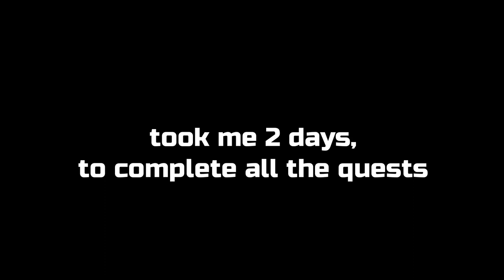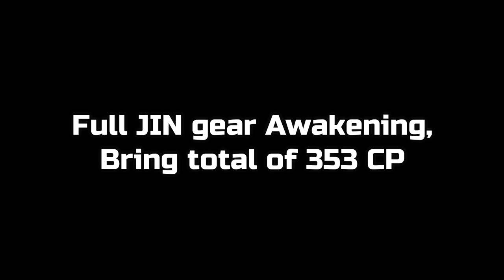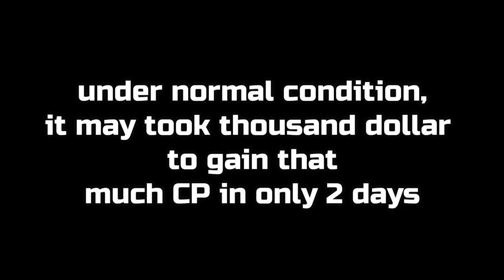No red gear? No problem. Awaken Full set JIN gear, with Roman transfer trick - Black Desert Mobile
Let see how much CP can we gain from Gear Awakening on Full Set JIN Gears, and additionally, I will also show an example of transferring PEN from dummy gear to an Awakened Gear.

and for gear awakened enchant from PEN,
this is my optional strategy of using dummy gear.
i did this so i can protect my main gear from losing its upgrade, so i choose to upgrade a dummy gear and transfer it once i made it.

i have learn a painful lesson of rushing my main JIN gear to PEN...and dropped to DUO instead.